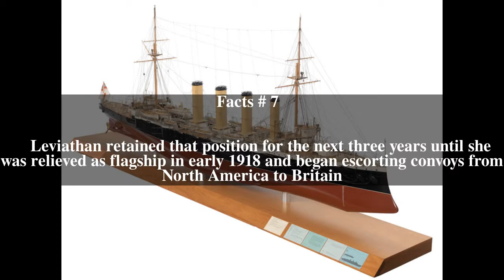HMS Leviathan (1901) Top # 7 Facts